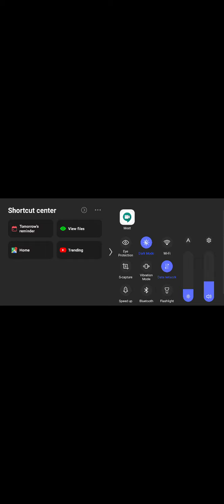Mr.LOURENCO FRANCA(PORTUGAL)TOOK AN AMAZING CLASS ON 'STRENGTH & HANDSTAND'(e-Gymnastics Proshikhon